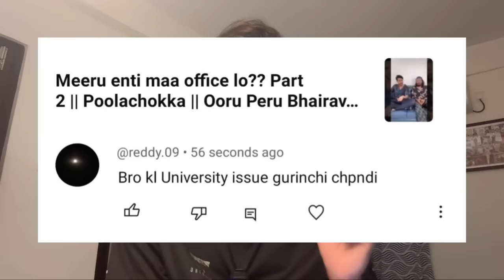KL University Incident Full Story || Poolachokka